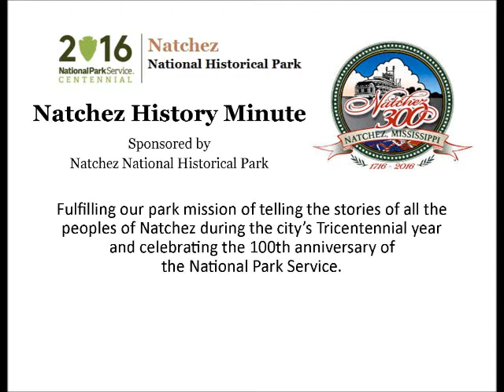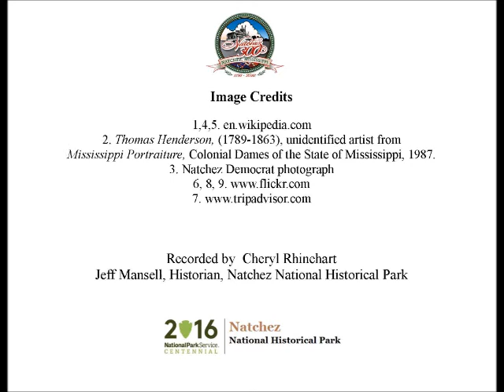May 22 A General Waltzes at Magnolia Hall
Cheryl Rhinehart presents a Natchez History Minute about the confiscation of Magnolia Hall by Union General Canby and his staff on this day, May 22 in 1864. According to one account, the General ordered a piano brought to the house where a group waltzed til half-past nine.